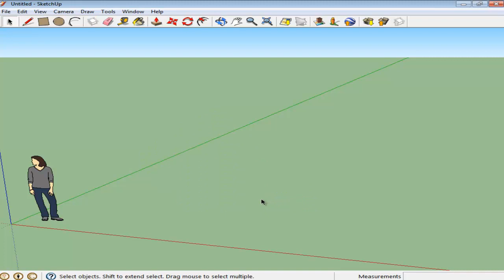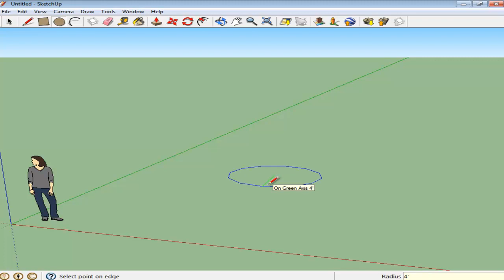How to use the measurement bar in Google SketchUp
To understand how to work with this feature, follow the SketchUp tutorial given below.

A very good feature of Google SketchUp is its measurement bar. This allows you to draw accurately by inputting precise dimensions of different illustrations. Hence, your SketchUp drawing can be made up to your exact requirement.
Therefore, knowing how to use the measurement bar in this software is very helpful while working with different shapes and structures in this software.

Step # 1 -- Make a square
Suppose if you wish to make an accurate square from the line tool then click once to start drawing it and then once before you end it just type in "5" with an " ' " signifying 5 feet. Your line of this size automatically gets drawn. Repeat the process for the rest of the sides to complete the square.

Step # 2 -- Turn it into a cube
To turn this into a cube, use the "Push/Pull" tool, extrude the shape and the same way enter "5' ".

Step # 3 -- Rotate the object
You can even specify the rotating angle through this bar. Once you have the cube, select the rotating tool, the shortcut of which is "q" on the keyboard. Choose the complete illustration; specify how you wish to rotate and when you do enter the angle by which you want the object to rotate. If you wish to undo this action press "ctrl + z". You can repeat the same process to rotate a single plane as well.

Step # 4 -- Specify the number of sides
While working on a SketchUp drawing, other shapes like the circle and polygon can also be customized by specifying the number of their sides and radius. Select the "circle" tool, before clicking, enter the number of sides.

Step # 5 -- Enter the radius
After that click once and write down the radius according to your requirement. Its height can also be entered in the same way.
The same process can be applied to a polygon as well, as mentioned earlier. Select it from the "draw" menu. Enter the number of sides and then the radius.

Step # 6 -- Specify the length of the arc
Even the dimensions of an arc can be specified through the measurement bar. Select the tool from above, click once for its starting point and then enter the length of the line.

Step # 7 -- Enter the "bulge" value
After the line is made, enter the "bulge" value to specify the height of the arc that you make.
Follow the steps given above in this SketchUp tutorial to understand the measurement bar better so as to draw accurate objects in your drawing.